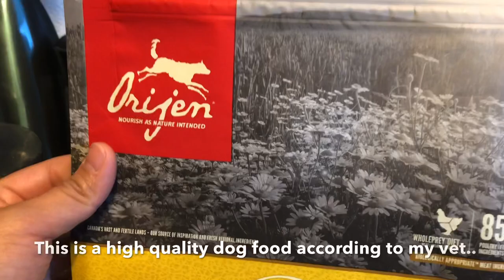Shih Tzu puppy Morning Routine | What dog food I eat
Hi friends...I just want to share with you my morning routine ever since I started to walk outside. I am more active late in the afternoon till evening before bedtime. I also want to show you what I eat in a day and what kind of food they give me. What they give me (Orijen) is approved by my vet. I am 15 weeks in this video but my molars hasn't grown yet so vet advised to keep me in the kind of food i eat. Yes, they grind my kibble and mix it with wet. For my wet food I don't have a specific brand. They change it every now and then but they make sure they only give me high quality food.😋 I hope you enjoy watching this video. 😘